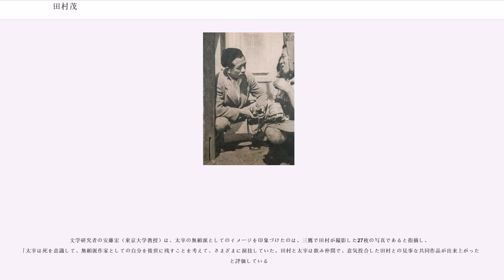田村茂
田村 茂（たむら しげる、1906年（明治39年）2月28日/1909年（明治42年）2月28日 - 1987年（昭和62年）12月16日）は、日本の写真家。本名は田村寅重。

北海道札幌市で農家の田村友太郎、キヨノ夫妻の四男二女の次男として生まれる。父方の祖父は旧薩摩藩士で、開拓使長官の黒田清隆に従って渡道。母・キヨノは新潟県出身。幼少の頃は親類の家を渡り歩いて暮らし、倉田百三や有島武郎などの文学を好んだという。旧制中学3年の頃に写真に興味を持つようになり、札幌の三春写真館で下働きに励んだ。1928年（昭和3年）、同写真館の三春久平の紹介で田村は上京し、翌年に開校されたオリエンタル写真学校を卒業した。卒業後はオリエンタルの菊池東洋の紹介によりアベスタジオに入り、オリエンタル内の研究所へ通って写真に使う薬剤や写真技術について学識を深めた。この頃から渡辺義雄と親睦を深めたという。また、当時の友人に詩人の瀧口修造がおり、写真で生計を立てようと考えた瀧口は、田村から写真技術の手ほどきを受けたという。田村はアベスタジオに1932年（昭和7年）の廃業まで在籍した。

1933年（昭和8年）に光映社に入り、翌年にはフリーとなっていた渡辺を同社へと招いた。1935年（昭和10年）に渡辺とともに銀座に東京スタジオを開設、広告写真を手がける。これと前後して、バウハウスの理念を踏襲した新建築工芸学院（川喜田煉七郎主宰）の出版する雑誌『住宅』の記者を務め、建築写真にも取り組んでいる。田村は同学院に在籍していたデザイナー・美術教育者の桑沢洋子の薦めにより、同学院で1年間学んだ。この頃は橋本徹郎、光墨弘、岡田桑三、土門拳、藤本四八、亀倉雄策、高橋錦吉、木村伊兵衛などと交遊した。雑誌『住宅』の写真撮影を行う上で桑沢と親密になり、二人は結婚へと至った（ただし後に互いの仕事の成功を企図して離婚する。）。

1936年（昭和11年）の秋ころから雑誌『婦人画報』を中心に活動する。同誌上ではルポルタージュも行い、また、マーティン・ムンカッチの影響を感じさせるダイナミックなファッション写真を多数発表し、この分野における日本の第一人者となった。また、雑誌『広告界』などで、桑沢や橋本らとともに、インテリア写真や就業中の人の手の撮影を手がけ、表紙写真も担当した。ルポルタージュに魅力を感じた田村は、1938年（昭和13年）に土門、藤本らと「青年報道写真研究会」を結成した。1940年（昭和15年）には橋本らが設立した日本写真工芸社で写真部長となり、海外向け欧文グラフ誌『VAN』などにおいて報道写真を手がけている。この頃にはタカクラ・テルや柳瀬正夢とも親交を深めたという。1942年（昭和17年）2月から翌年4月ごろにかけて、陸軍宣伝班員として徴用されビルマに出征した。

終戦後の1946年（昭和21年）、渡辺勉の誘いを受け社会評論グラフ雑誌『世界画報』へ写真部長として参加し、デモや集会の様子を盛んに報じた。1949年（昭和24年）6月に『世界画報』は廃刊され、同年から『文藝春秋』で「現代日本の百人」を1951年（昭和26年）8月号まで連載する。戦後は社会的な報道写真家としての立場をより明確にするようになり、1951年に三越争議に取材した代表作『訴える』を発表する。その後も米軍基地反対闘争や原水爆禁止運動、ベトナム戦争、公害問題などのテーマに精力的に取り組んだ。

1958年（昭和33年）に中東諸国の民衆の生活を写した『アラブの真実』で平和文化賞を受賞する。1963年（昭和38年）、「日本リアリズム写真集団」を結成、プロだけに留まらない写真による真実の報道、これによる日本への寄与を唱える写真運動を起こした。1966年（昭和41年）に『みんなが英雄 - 写真で見る「北ベトナム報告」』で日本ジャーナリスト会議賞、翌1967年（昭和42年）には『北ベトナムの証言 - みな殺し作戦の実態』で日本写真批評家協会賞・特別賞を受賞する。1970年代以降は、日本の風土と文化遺産の取材と記録に尽力した。1982年（昭和57年）、日本写真協会功労賞を受賞した。

著書に『田村茂の写真人生』がある。没後3年目の1990年（平成2年）5月、『求道の写真家 田村茂』（田村茂追想集刊行委員会編著、光陽出版社）が刊行された。

晩年の太宰治が、仕事場で物憂げな表情で頬杖をついている有名なポートレートは、田村によって撮影された（写真は「太宰治」...